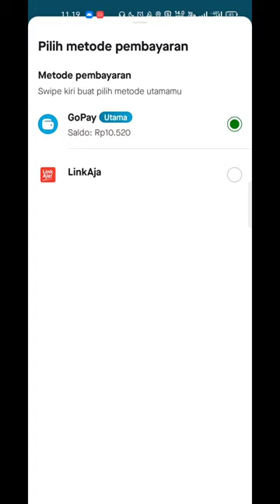SHORTVIDEO - Gini cara naik KRL pake Gojek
Hai, WERE2GO kini juga hadir sebagai saluran di Whatsapp, dapatkan info terbaru yang tidak kami hadirkan di youtube akan kami share di saluran Whatsapp, See ya there